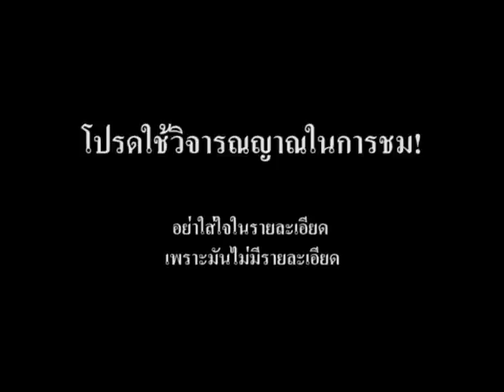ทัศนศึกษา ฮาๆ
เป็นเหตุการณ์ระหว่างการไปทัศนศึกษาที่วัด ดำเนินรายการโดยเกรียนไกด์
ท่านจะพบกับสิ่งที่ไม่น่าเชื่อ สิ่งหลือเชื่อ แปลกประหลาด มากมาย
หลังจากดูคลิปนี้จบท่านสามารถนำความรู้ที่ได้ ไปใช้สอบเรียนต่อ,สอบรายวิชาสังคม,วิชาประวัติศาสตร์ หรืออื่นๆอีกมากมาย

ขอบคุณเพื่อนๆพี่เข้ามาเม้นกันคับ